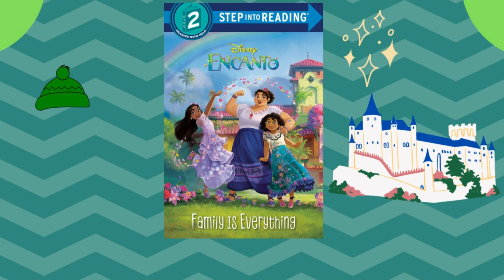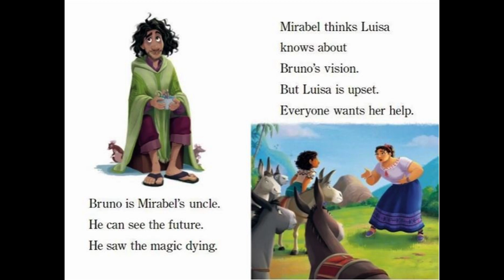Encanto: Family Is Everything👨‍👩‍👧‍👦 - By Luz M Mack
Hello everybody👋🏼, It's story time with the Bookworms!📚 Todays story is called, Encanto: Family Is Everything👨‍👩‍👧‍👦 - By Luz M Mack!!